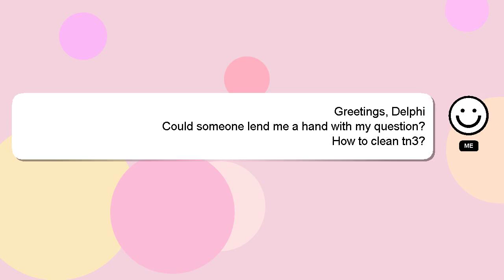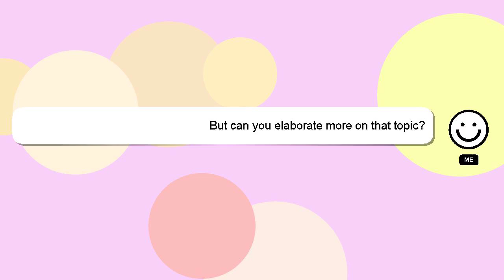How to clean tn3?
Let me give you a brief introduction of who I am, Nice to meet you, I am Delphi. I am capable of providing answers to your questions. - How to clean tn3?

If you have specific questions that need answers, please don't hesitate to comment or chat with me. Providing an answer will be acknowledged and appreciated with a 'heart' from me.

*1 What we are experimenting :*